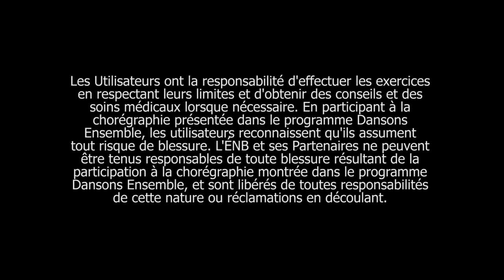Section 2 de la chorégraphie de Dansons Ensemble Canada 2017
Les bras décrivent de larges mouvements circulaires, ce sont eux qui ouvrent la voie dans cette section de la chorégraphie. Affirmez votre propre style, créez des mouvements des bras uniques tout en tournant avec énergie et dynamisme.

Twitter et Instagram @sharing_dance
dansonsensemble.ca